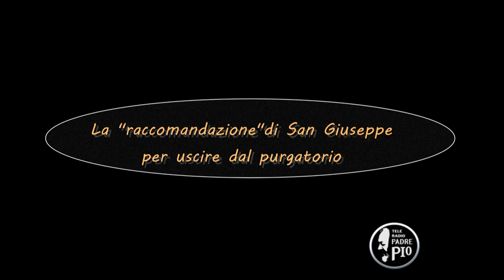"La raccomandazione di San Giuseppe per uscire dal purgatorio" (Dritto al Cuore 20 Novembre 2021)